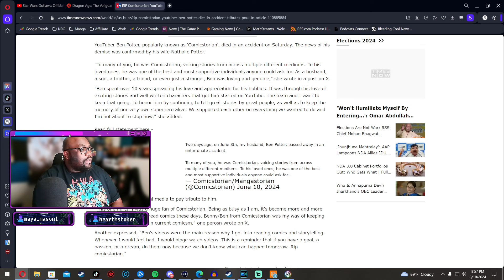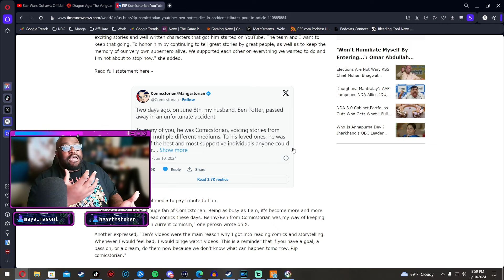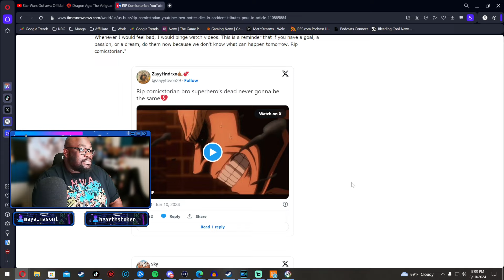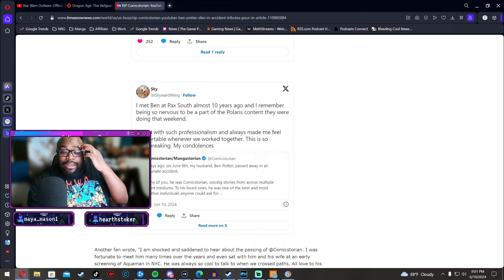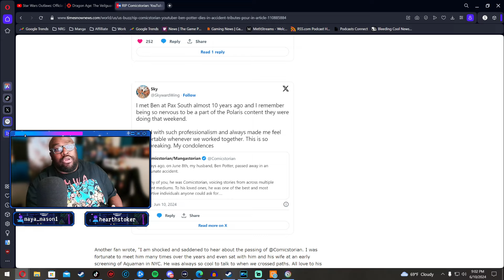Comicstorian, Ben Potter passed away